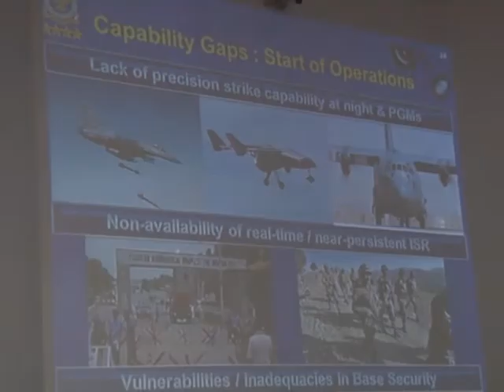Pakistani Chief of Air Staff On Terrorism.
Transfer of military intelligence information, optimum capacity building as well as strong bilateral relations have Ebeen identified as pivotal in counter insurgency and terrorism.
    This was at a lecture to course 25 of the national defense by the Pakistani chief of air staff, air Marshal Sohail Aman in Abuja